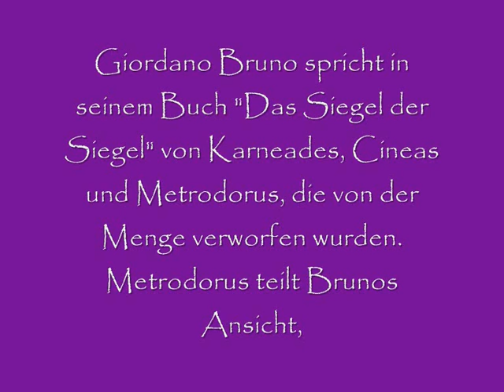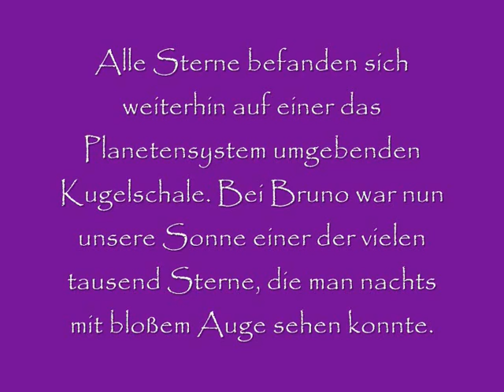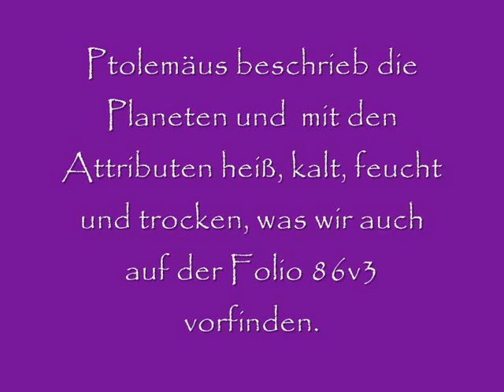17. Voynich Manuscript MS408 *Giordano Bruno*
Der Teil 17 zeigt das Weltbild des Giordano Bruno. Bitte kommentieren: wir freuen uns über jede positive, aber auch negative Kritik.